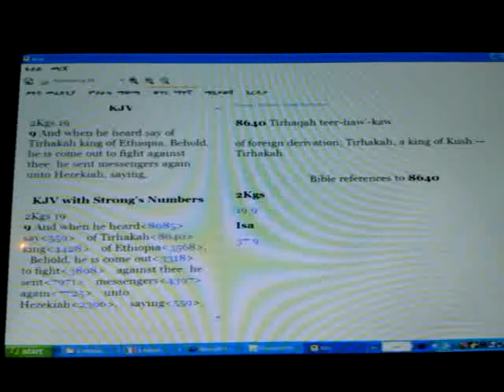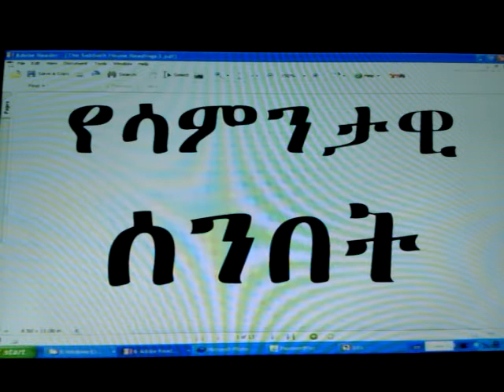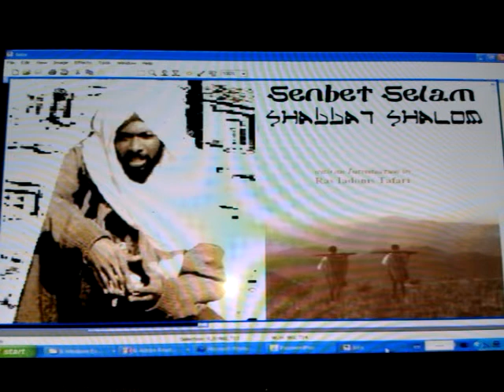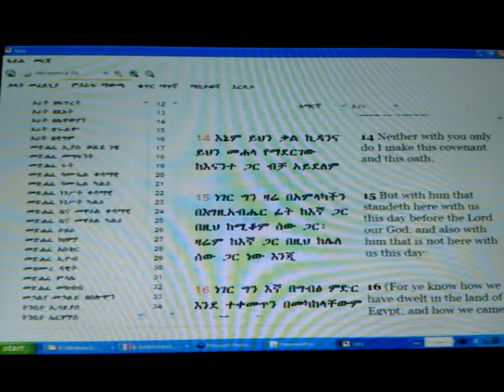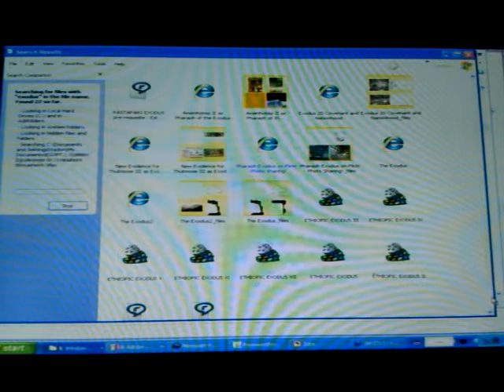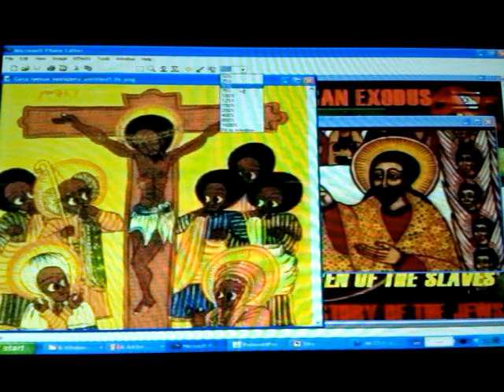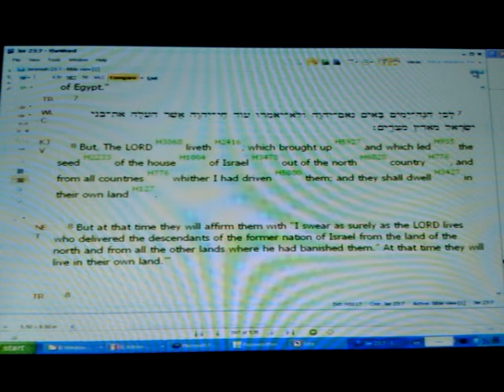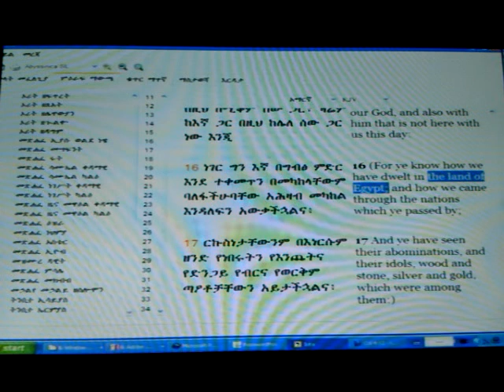RASTAFARI SABBATHICAL RSS#51 QOMACHIHWAL Black Hebrew Nitzavim Torah portion